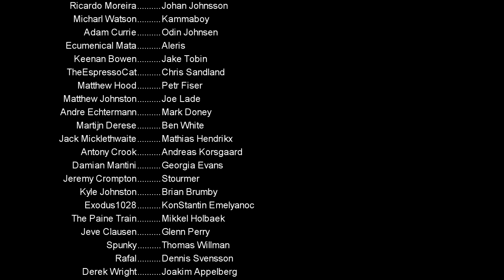Two Point Hospital Let's Play EP 6 - It's got to look the same!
Welcome to a brand new let's play, we played Theme Hospital now it's time for Two Point Hospital. This is going to be a fun playthrough!

Two Point Hospital is a comedy Management Tycoon game from some of the original developers of Theme Hospital

Send me Stuff for my Mailbox Opening Videos:
Kilkeel
Newry
BT34 4FB
United Kingdom